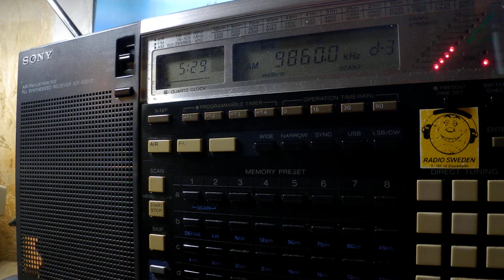25 09 2018 NHK World Japan Network Radio Japan in English to WeAf 0528 on 9860 SM di Galeria